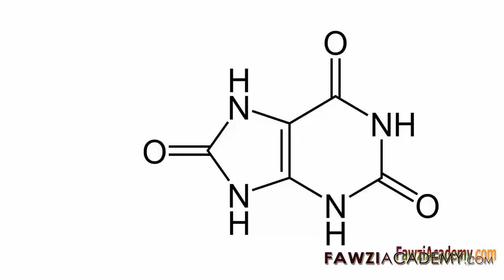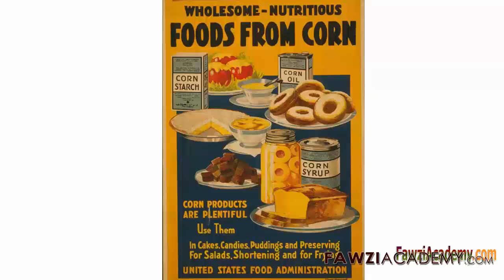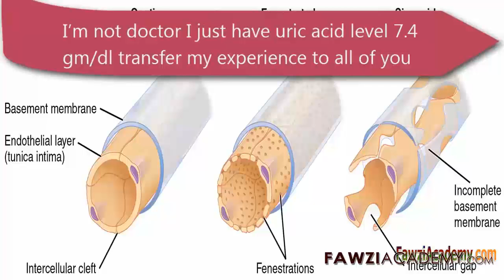(GK) Ουρικό οξύ: Συμπτώματα, αντιμετώπιση και φυσιολογικά επίπεδα GRE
Το ουρικό οξύ είναι ένα προϊόν αποβλήτων που δημιουργούνται κατά τη διάρκεια της κανονικής κατανομής των πουρινών
Μια εξέταση αίματος ουρικού οξέος καθορίζει πόσο ουρικό οξύ είναι παρόν στο αίμα σας. Τα φυσιολογικά επίπεδα ουρικού οξέος είναι 2,4 έως 6,0 mg / dL (θηλυκό) και 3,4 έως 7,0 mg / dL (αρσενικό), υψηλές συγκεντρώσεις ουρικού οξέος στο αίμα μπορεί να οδηγήσει σε ουρική αρθρίτιδα.
Το ουρικό οξύ είναι συνήθως καθαρίζεται από το αίμα από τα νεφρά, και περνά έξω από το σώμα μαζί με τα ούρα, μια μέτρηση ουρικού οξέος στον ορό, καθορίζει πόσο ποσότητα ουρικού οξέος είναι
που υπάρχουν στο αίμα σας. Τα φυσιολογικά επίπεδα ουρικού οξέος είναι 2,4 έως 6,0 mg / dL (θηλυκό) και 3,4 έως 7,0 mg / dL (αρσενικό), υψηλές συγκεντρώσεις ουρικού οξέος στο αίμα μπορεί να οδηγήσει σε ουρική αρθρίτιδα.

Κάντε κλικ εδώ για να επισκεφθείτε την ιστοσελίδα FawziAcademy.

Fawziacademy χρησιμοποιήσετε το Google μεταφραστή και google translate εφαρμογή για να translat & φωνή